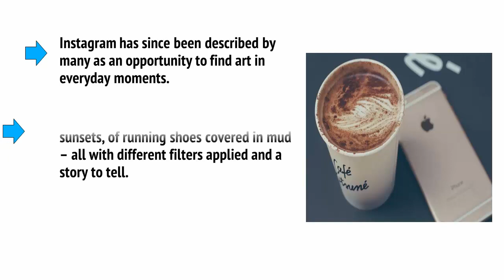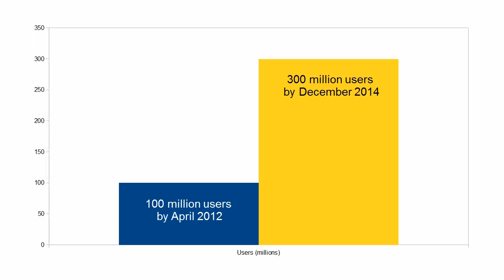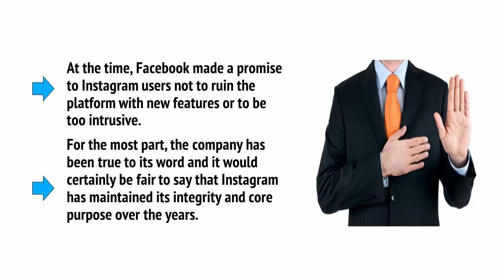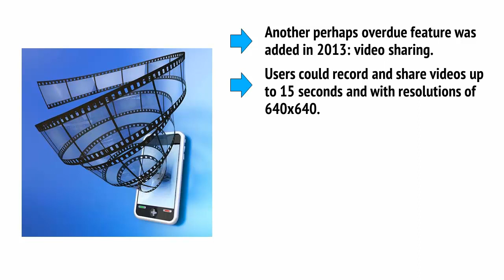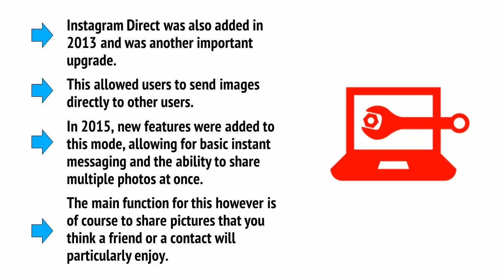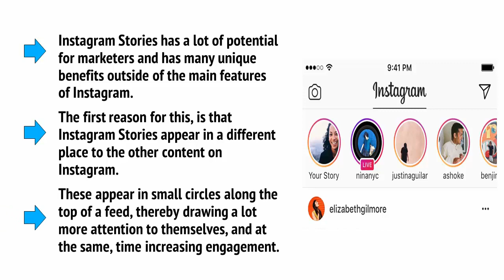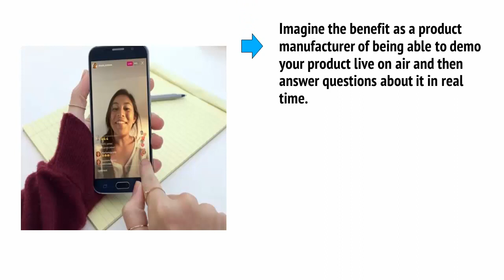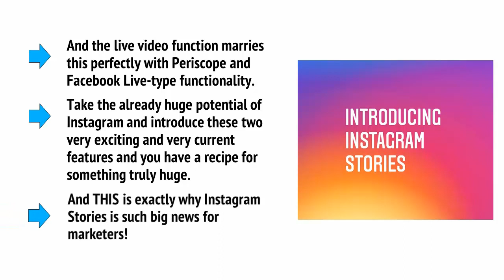Instagram Tutorial 2. About the History and features of Instagram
In this video I will talk about the history and the features of Instagram
Are You Ready To Build A Huge Audience, Get Tons Of Traffic, And Make Sales With Instagram?
Discover How To Create Your OWN Instagram Success Story With This Instagram Step-By-Step Guide.

❓ Do you need help building a profitable business online?
❓ Do you want to generate some money online, but are stuck or don't know where to start?
😊 I can help! It's not that difficult when you know how.

❓ Who IS Entrepreneur Mum?

With Entrepreneur Mum, I help people get the right courses, tools and mindset to make money online.  I am convinced that with the right knowledge and support, anyone can make a consistent income online.  I see so many people struggling, and I hope to inspire them and help them not tp give up. I specialize in showing you how you can make money online by blogging, building your own wordpress site and using social media like Youtube, Facebook, Snapchat, Instagram etc. without using paid traffic. Obviously you could build your business faster with paid traffic, but this is a very advanced subject which I will cover at a later stage and when you are starting out it is better to learn your business from scratch which includes traffic without using paid ads.

In this channel I:
➡️ bring you my tips and my tricks
➡️ make short tutorials to show you how to use essential tools
➡️ make short tutorials about how to build your own wordpress site
➡️ share what courses will help you make money online
➡️ share what strategies will help you make money online
➡️ give you some encouragement and help with mindset

and I share my journey so that you can see for yourself
➡️ what helps me along the way
➡️ what I've tried and liked
➡️ what I've tried and disliked
➡️ what I've tried and where I succeeded
➡️ what I've tried and where I failed

* my results are not typical and I make no promises that you will get the same.  Results always depend on a variety of factors; in my experience, hard work, taking action and not giving up helps greatly to get some success.
* I am an Internet Profits Partner